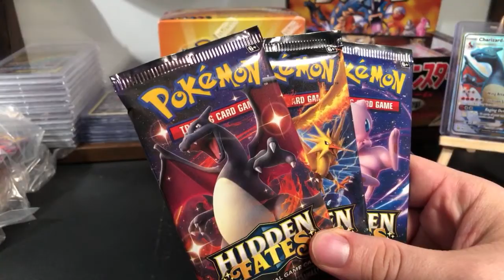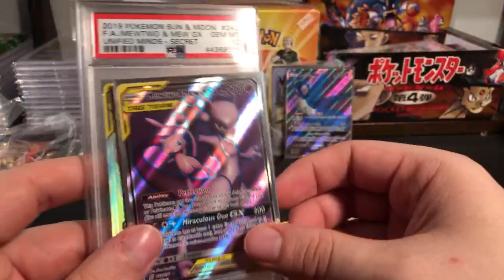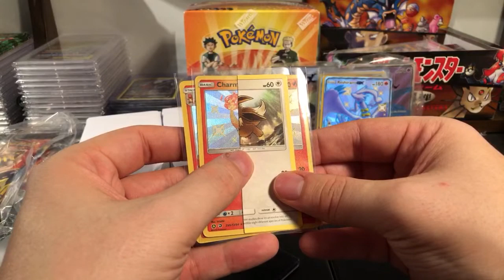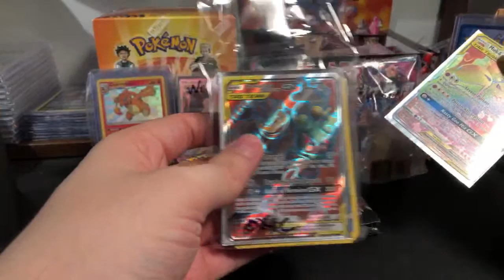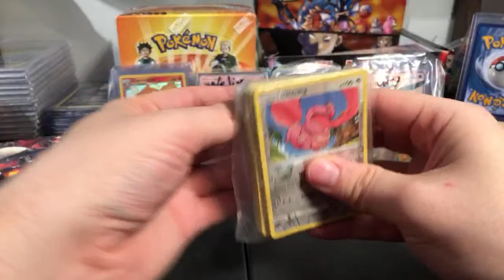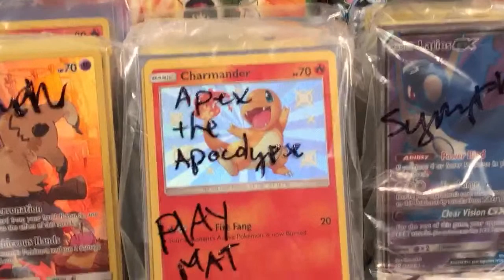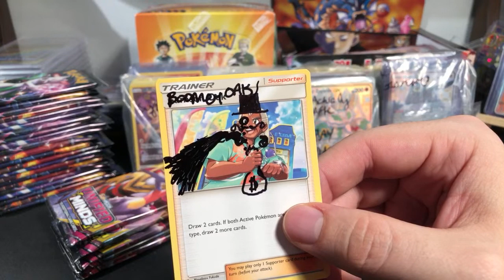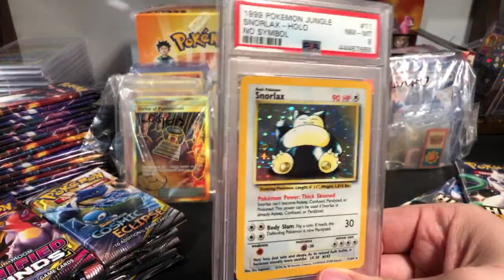Opening an Entire Booster a of Hidden Fates Pokemon Cards Live